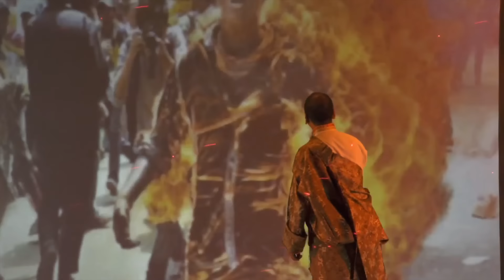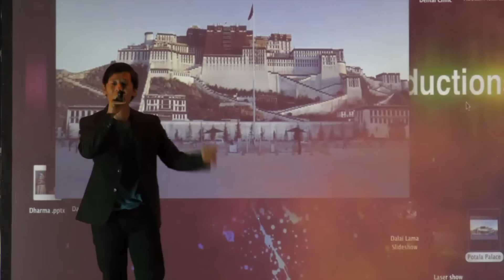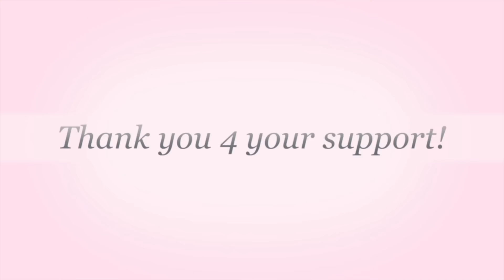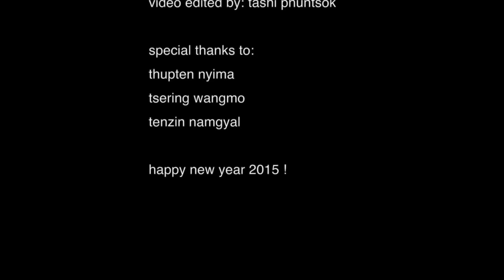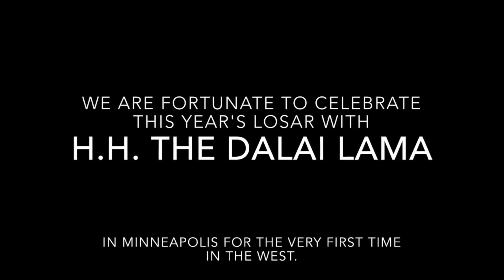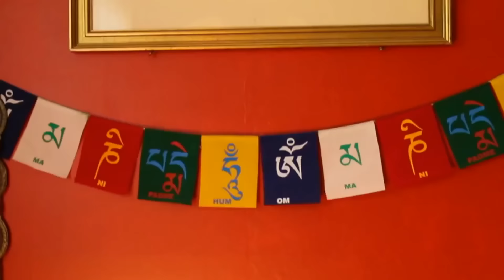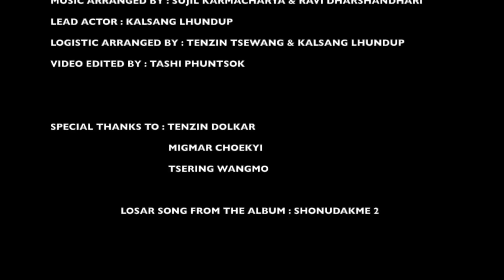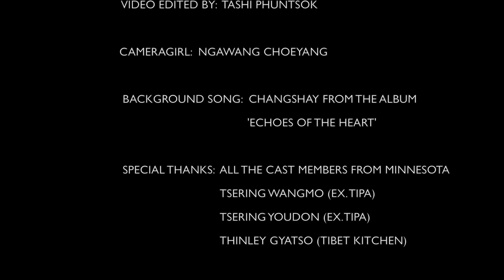Dharma Entertainment Mega Concert 2015 @ Minnesota